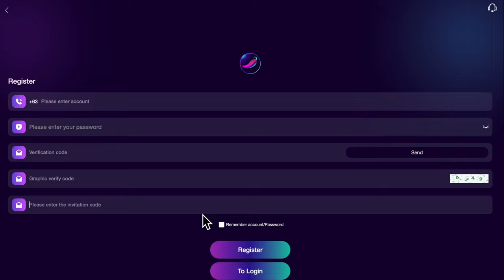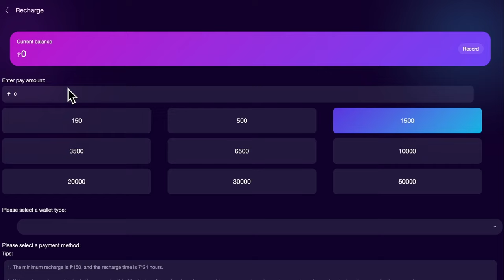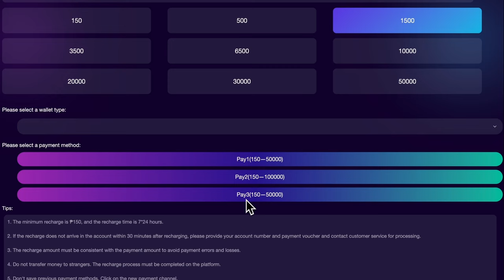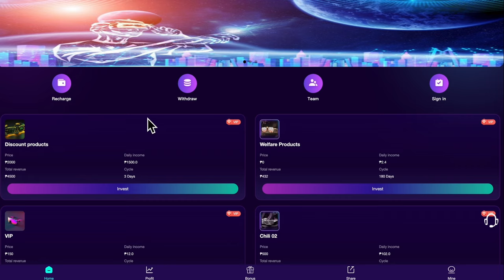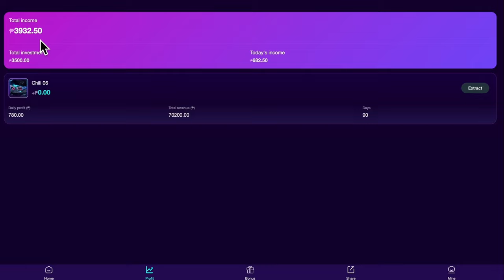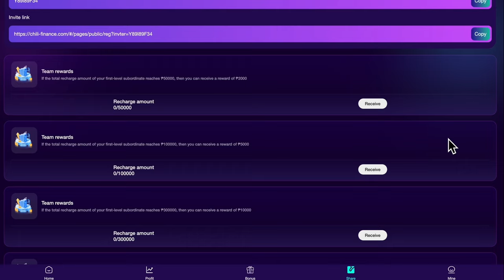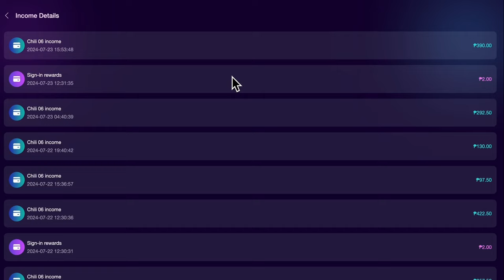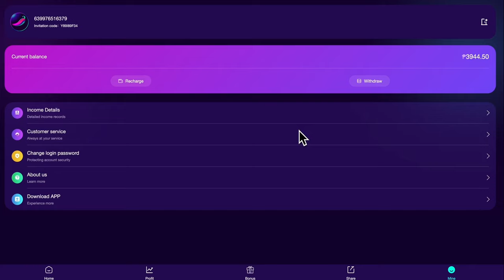RiP Chili Finance Update: error 404 na! 💀🪦💔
⚠️ Update: Scam. Page Cannot be Found Error. Sa vid na 'to sabi ko gagawa ako video ng withdrawal process after two days (ngayon na yon) pero pag gising ko kanina hindi ko na maaccess yung account. ☣️